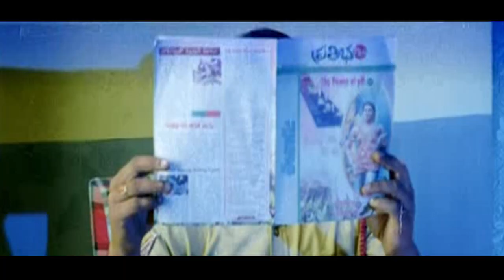Navneet Kaur Best Performance In Police Station || Telugu Movie Scenes || Today Telugu Movies